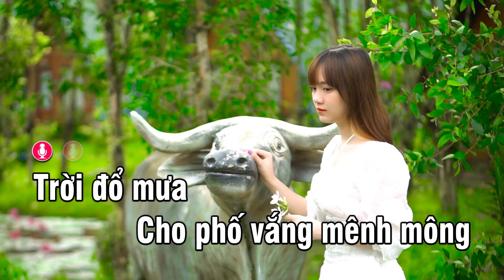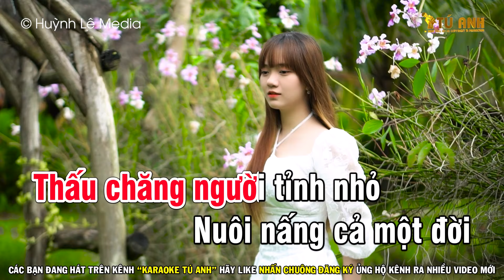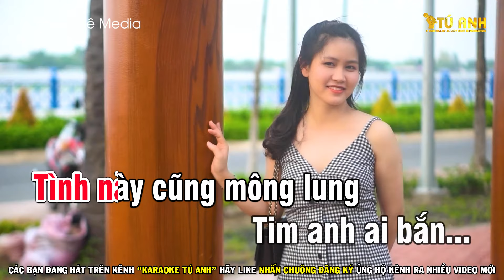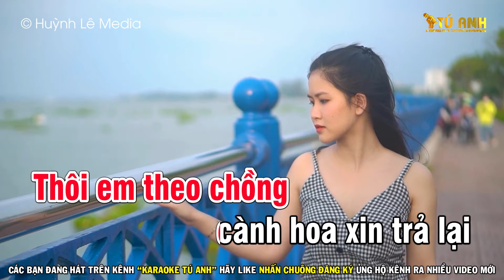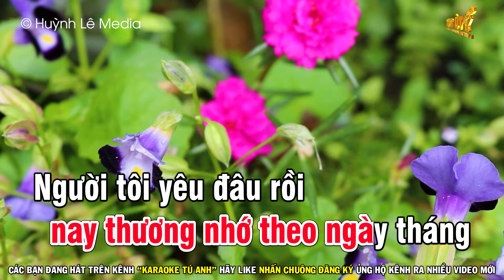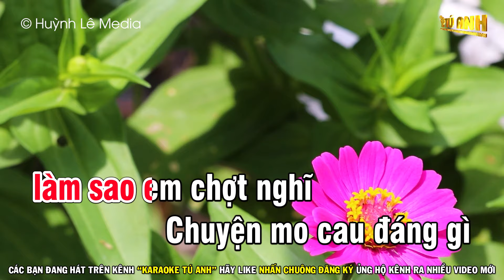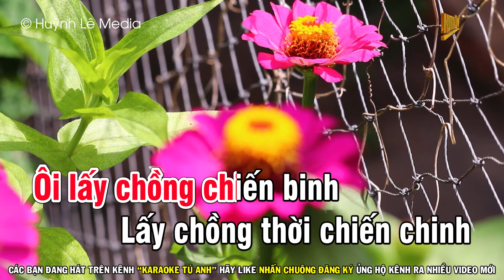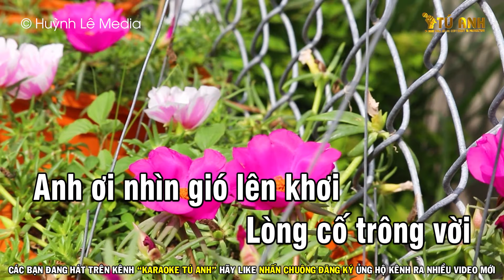Karaoke Liên Khúc Trữ Tình Hay Nhất | Mưa Đêm Tỉnh Nhỏ - Làm Dâu Xứ Lạ